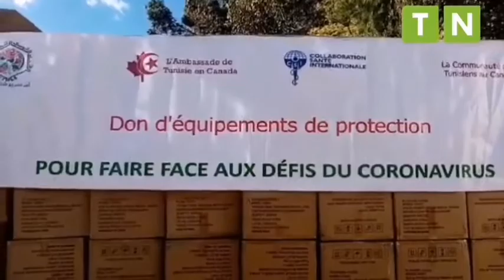صرين :المصالح الصحية بالقصرين تتسلم عدد من الاسرة الكهربائية في اطار هبة من دولة اليابان